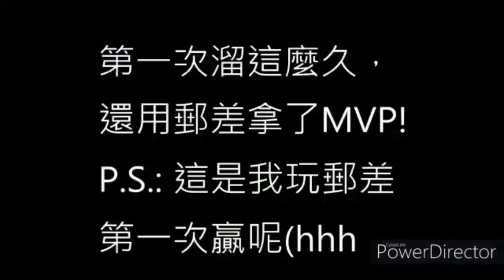亂寄信的郵差VS迷之刀氣無常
平時秒倒的小娜這次拿出郵差溜無常超常發揮，無腦走位欺負監管！

VIDEO COPYRIGHT RESERVED

*Edited and recorded by 小娜